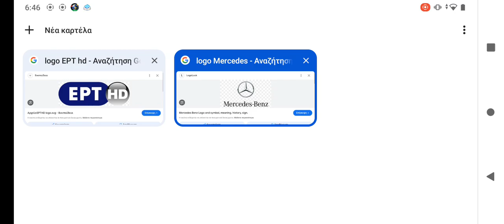10 Απριλίου 2024